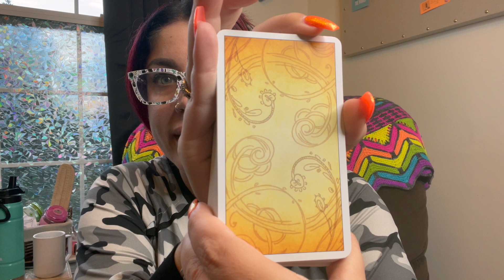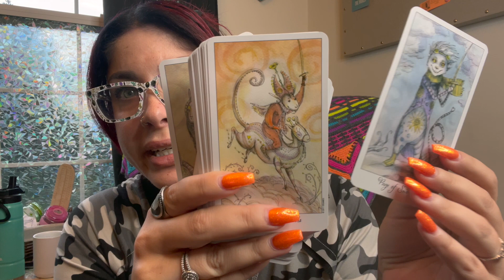Vlogtober Day 22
It's spooky season witches!